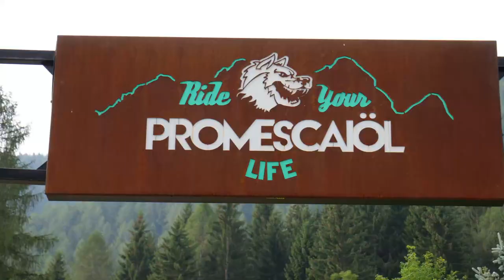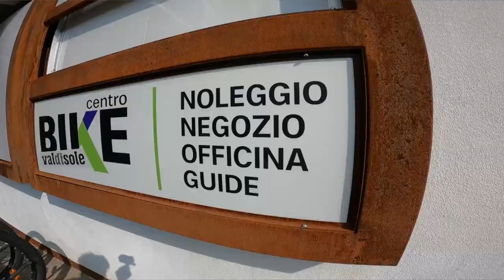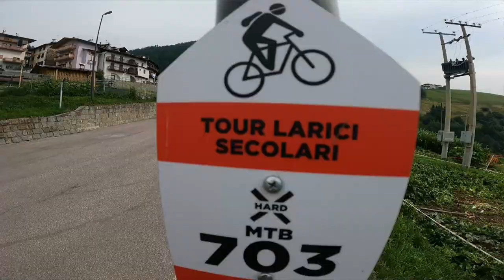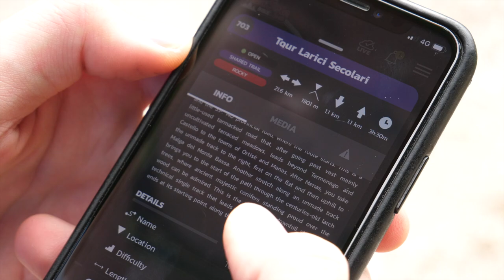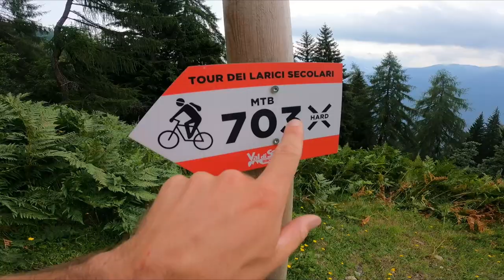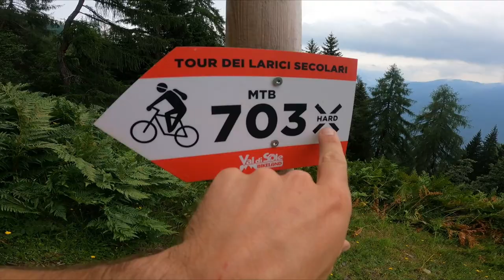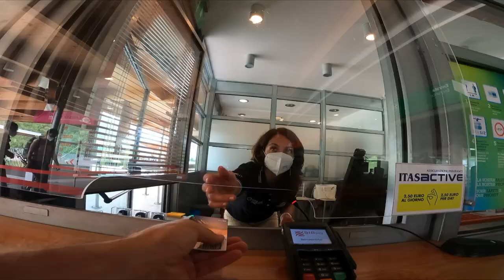VAL DI SOLE MTB: SENTIERO DEI LARICI E LAGO DEI CAPRIOLI IN SELLA A UNA E-BIKE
Se andate in Val di Sole per i Mondiali UCI 2021 prendete l’occasione per andare alla scoperta di due itinerari davvero belli il TOUR DEI LARICI SECOLARI e il TOUR DEL LAGO DEI CAPRIOLI. Non difficili, fattibili in una mezza  giornata. Ideali con una e-mtb, ma perfetti anche con una muscolare... quello che conta sono le gambe.

In Val di Sole dal 24 al 29 agosto 2021 ci saranno i Campionati del Mondo UCI MTB, tanti di noi appassionati saliranno nella valle trentina per assistere alla rassegna iridata, ma anche per passare qualche giorno di vacanza al fresco in montagna.
Certo non avere con sé la propria MTB in questo piccolo paradiso dei biker sarebbe davvero un peccato. Noi siamo stati una giornata intera a Commezzadura proprio per andare a selezionare due itinerari non troppo impegnativi, ma  molto divertenti, che potrebbero occupare quelle mezze giornate libere tra una gara e l’altra.

Anche se in Val di Sole la MTB è solo una delle TANTISSIME attività basta guardare l’intro del nostro video sotto per capirlo….

0:00 Benvenuti in Val di Sole
01:51 Tour Larici Secolari
12:20 Tour Lago dei Caprioli